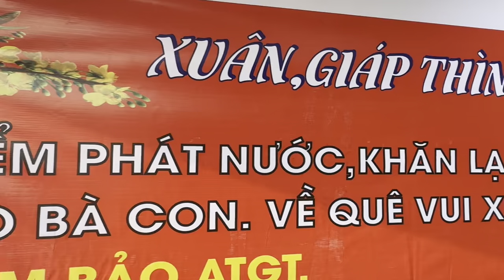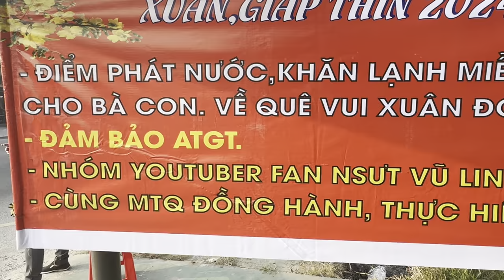Khủng Khiếp 27 Tết Bà Con Về Quê Đông Nghẹt”Phát Nước Suối”Cho Bà Con”Về Quê Vui Tết Với Gia Đình